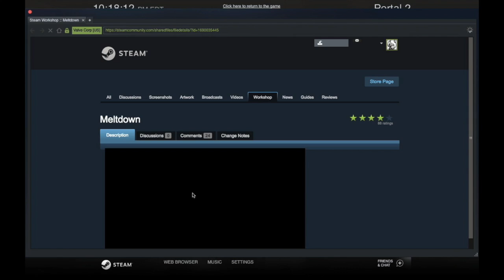Portal 2 Blind Playthroughs: Episode 178: "Meltdown" by Fumbly Bumbly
Simple, yet very clever puzzle, Fumbly, and the aesthetics were excellent, as always.No meltdown from me as it didn't take me too long to solve. Another of your maps added to my favorites. :D

Want to know what I'll be playing next?